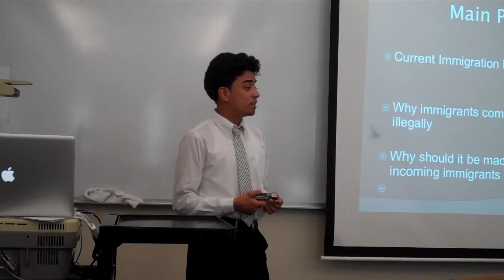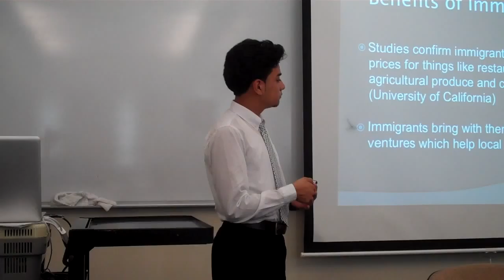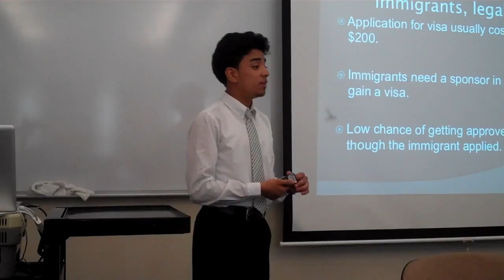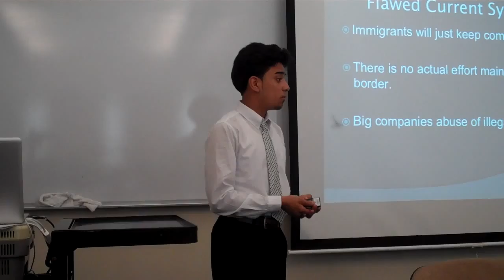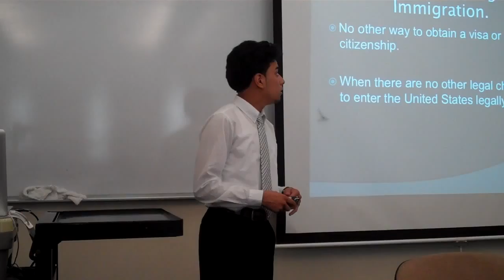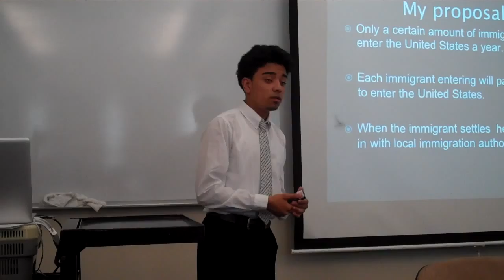Reyes_H_Informative Speech.MP4